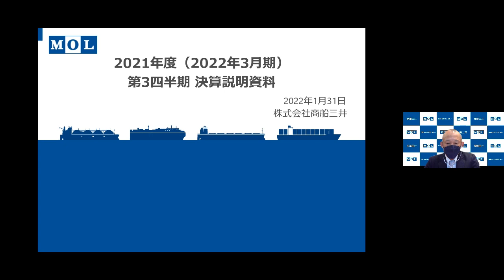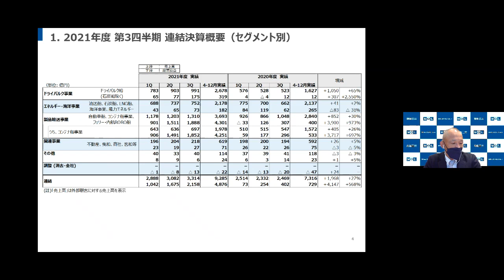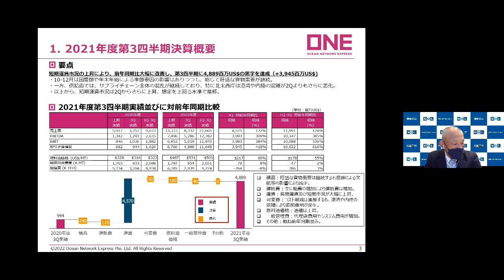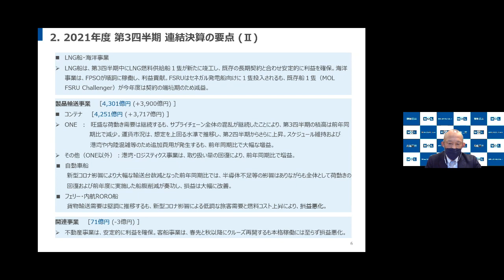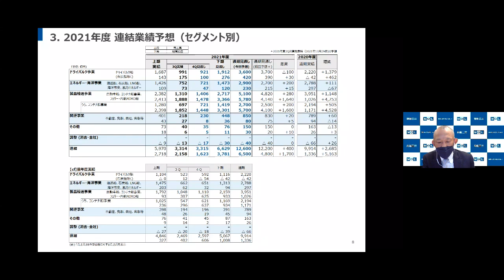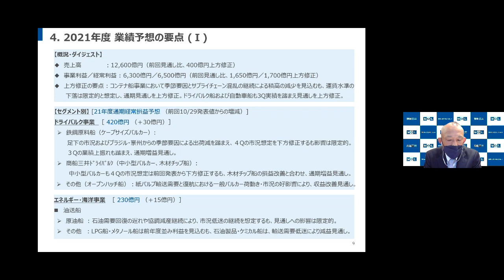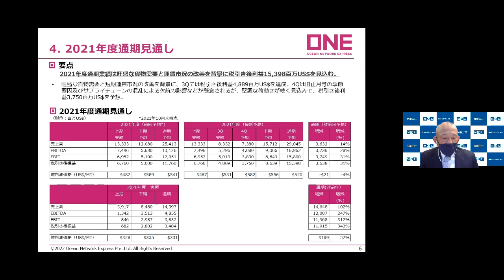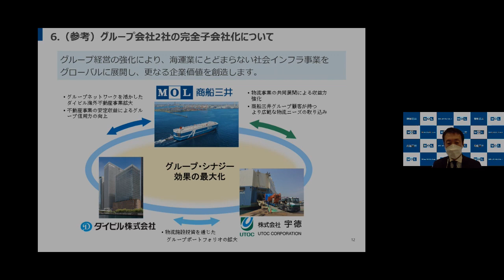2021年度第３四半期 機関投資家・アナリスト向け決算説明会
2022年1月31日(月)に開催しました、株式会社商船三井「2021年度第3四半期 機関投資家・アナリスト向け決算説明会」の模様を公開しますので、ご覧ください。
決算説明会資料はこちらからご覧ください。

本動画における当社の業績に関する予想及び見通しは現時点で入手可能な情報に基づき判断したものであり、不確実性を含んでいます。このため実際の業績は当社の見込みとは異なる可能性があることをご承知おきの上、投資に関する決定についてはご自身の判断で行われるようお願い致します。